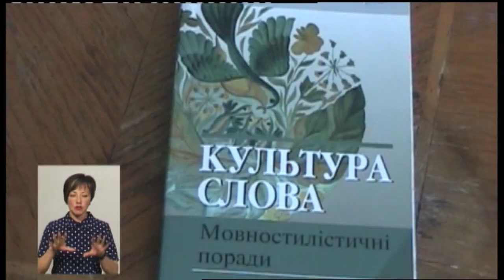24.05.2019. Новини. 19:00